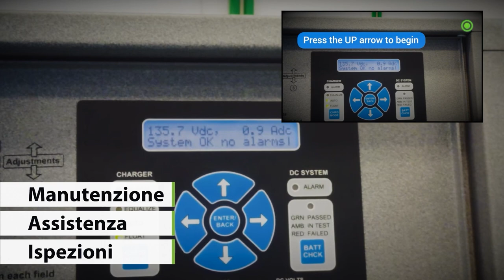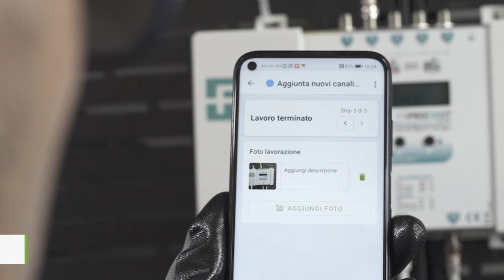Eye4Task, AR Remote Collaboration Platform | Sourcesense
Eye4Task è la piattaforma collaborativa per la digitalizzazione e la remotizzazione di check list, procedure e istruzioni di lavoro. Integrata con smart glasses, Eye4Task consente agli operatori sul campo di eseguire le attività a mani libere e di richiedere e ricevere supporto remoto utilizzando comandi vocali.